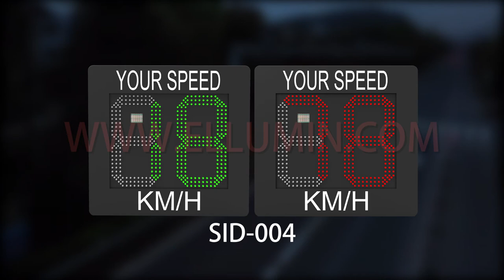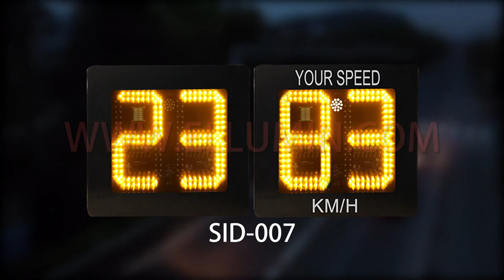ELLUMIN Speed Indicator Device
ELLUMIN Radar speed sign products fit users’ habits, all of them have bright colors and dynamic digital and graphic to show. Doppler k-band radar will be real-time monitoring and showing speed on the screen. So, pre-warning signals can be transmitted effectively. The speed on the screen is used to remind speeding drivers to reduce their speed timely and keep a safe speed, so as to reserve more time for drivers to react, thus effectively reducing accidents caused by speeding.

For more product details, please see